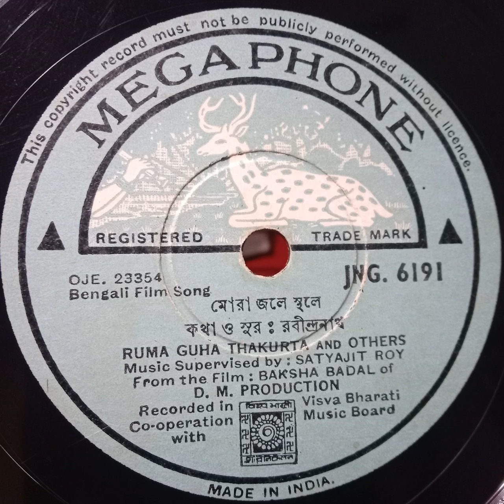Ruma Guha Thakurta--Mora Jale Sthale (Baksabadal) রুমা গুহঠাকুরতা--মোরা জলে স্থলে (বাক্স বদল)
রুমা গুহঠাকুরতা এবং সহশিল্পী
মোরা জলে স্থলে

বাংলা ছায়াছবি "বাক্স বদল" (১৯৬৫)
সংগীত উপদেষ্টা: সত্যজিৎ রায়
মেগাফোন ৭৮-পাক রেকর্ড নং. JNG. 6191
Music track from the Bangla film "Baksa Badal" (1965)
Music Supervision: Satyajit Ray
Megaphone 78 rpm Record No. JNG. 6191